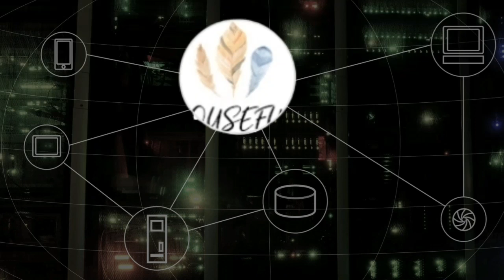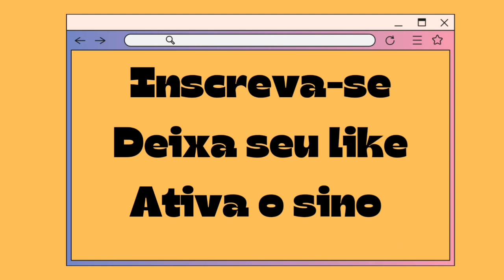Escândalo gospel,pastora é pega relação extraconjugal na igreja.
Pastora tem sua vida exposta após gravarem ela tendo uma conversa com conteúdos sexuais com outro membro de sua igreja.